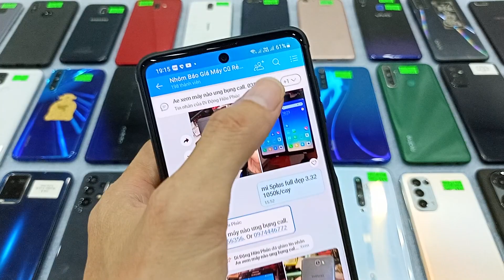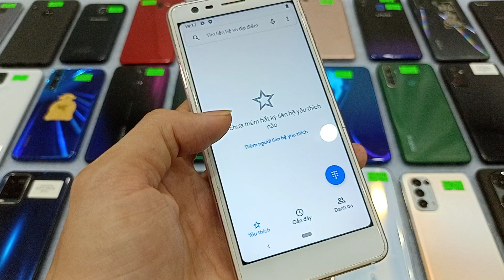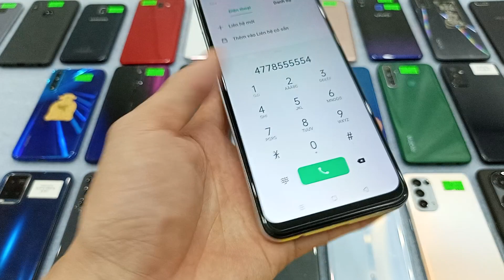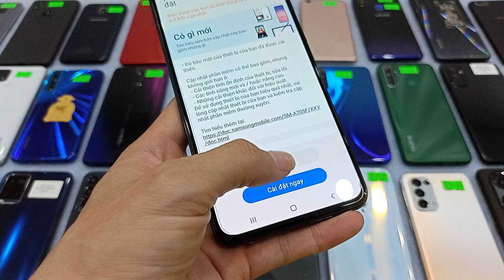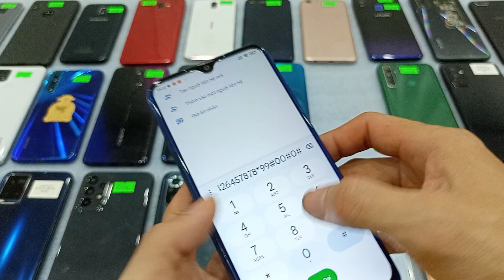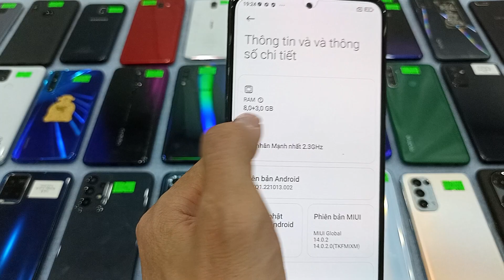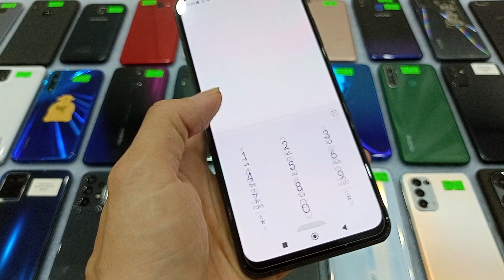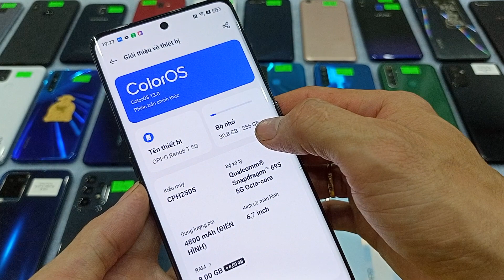24.08. Điện thoại cũ giá rẻ. Từ 950. Oppo reno 8t 5g , xiaomi note 10pro, Samsung m5 25g, a23